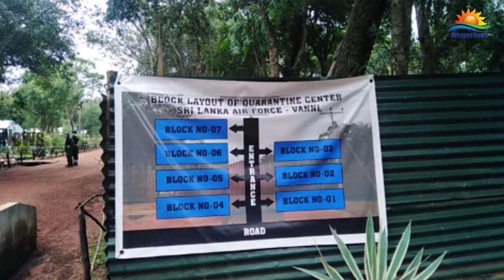வவுனியாவில் தனிமைப்படுத்தப்பட்ட 165 பேர் விடுவிப்பு